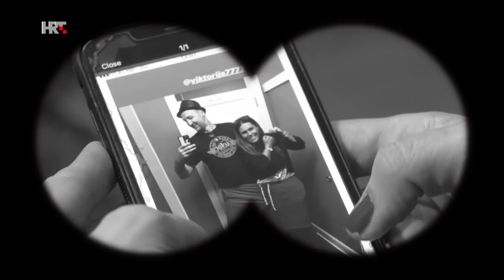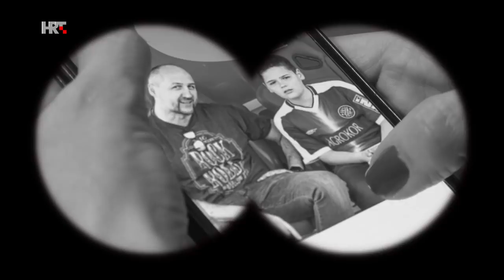U svom filmu: Dino Rađa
U emisiji gostuje Dino Rađa, jedan od najvećih hrvatskih sportaša svih vremena. Iza njega su dva naslova klupskog prvaka Europe, osam reprezentativnih medalja s najvećih natjecanja, četiri godine nastupa u NBA ligi.

Urednica: Tončica Čeljuska